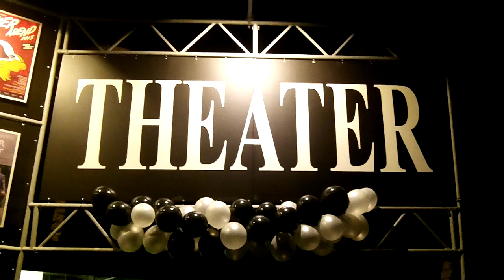TRIPTYCHON @LesArt.Festival Dortmund (2014)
Zusammenschnitt eines halbstündigen Live-Gig's im Rahmen des Dortmunder Lesart. Festivals vom 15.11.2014

Mehr Infos unter: dasTriptychon.de